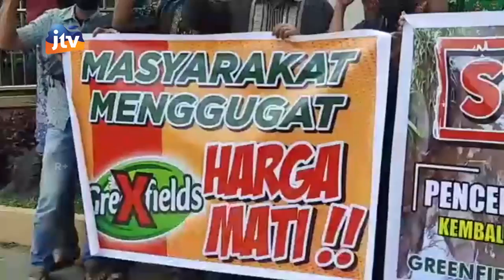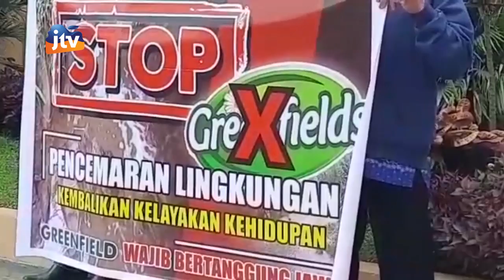WARGA GELAR AKSI TUNTUT TANGGUNG JAWAB PENCEMARAN LINGKUNGAN PT GREENFIELDS